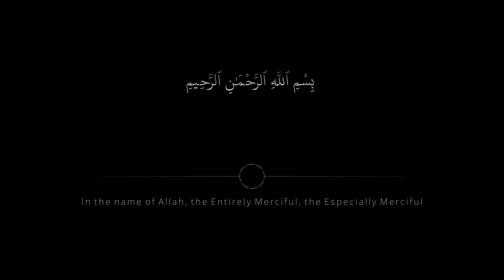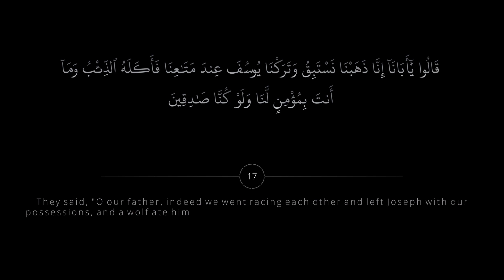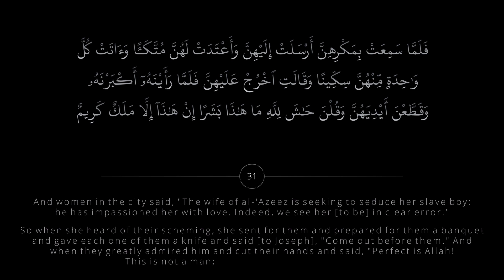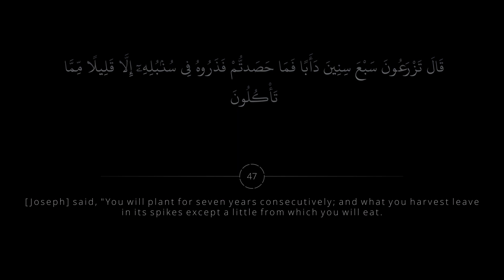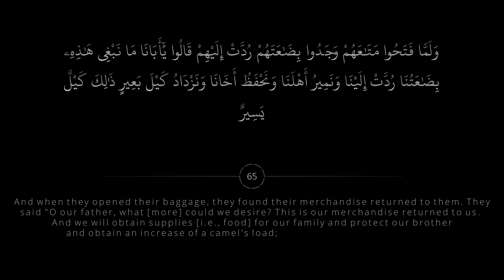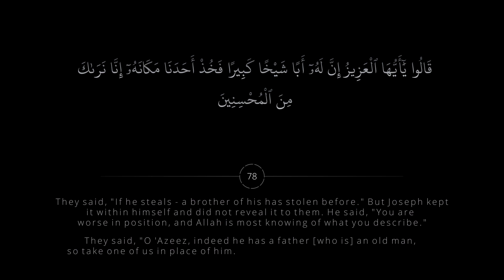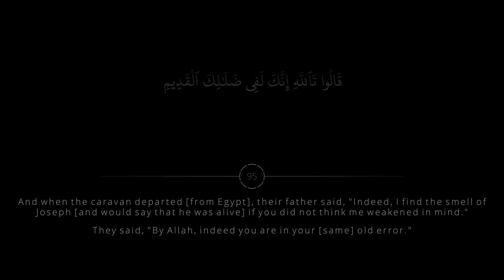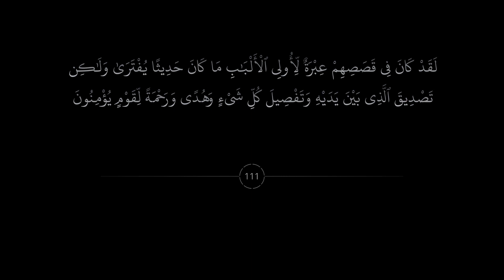Surah Yusuf - Salah al-Hashem